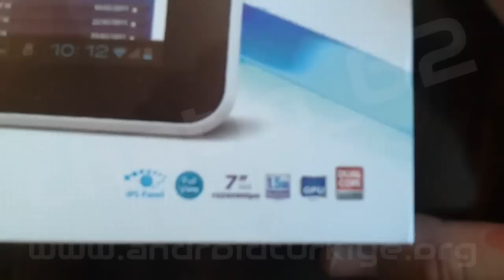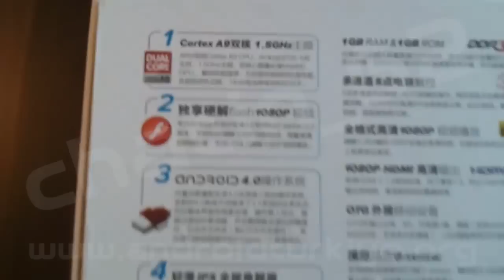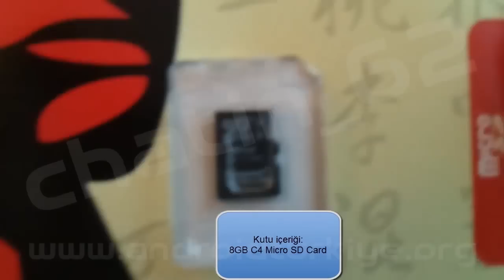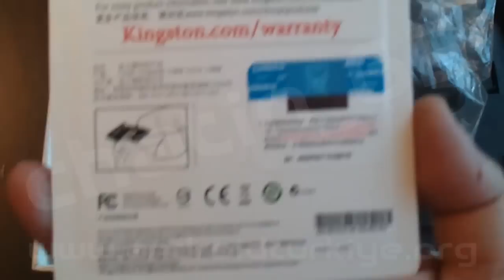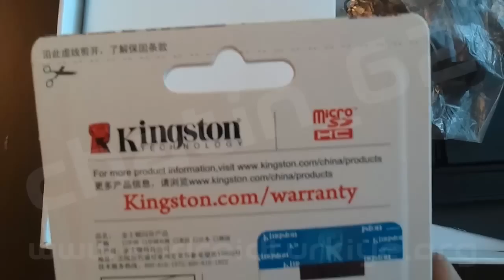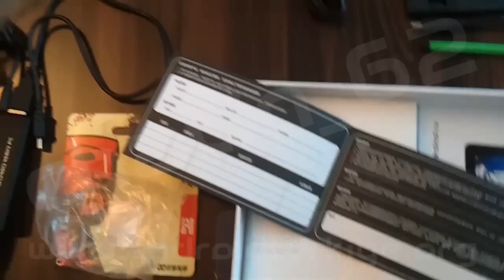Ainol Novo7 Aurora II Unboxing